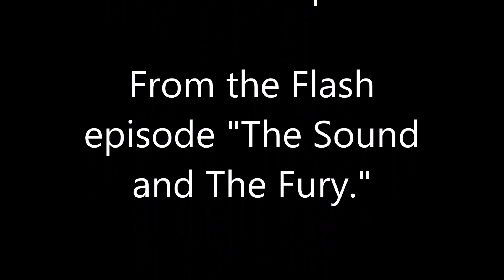The Flash in Peril 8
The Flash meets Hartley Rathaway, Pied Piper.